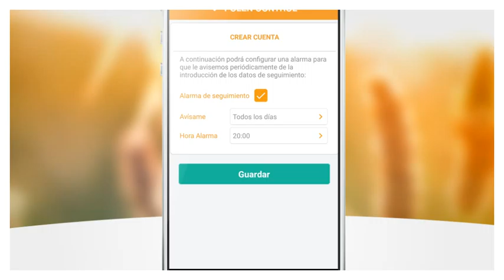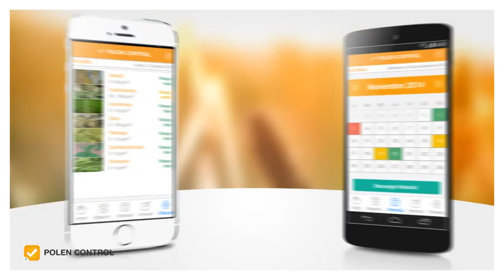Almirall App Polen Control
Campaña producida por Lavinia Interactiva para: Allmirall